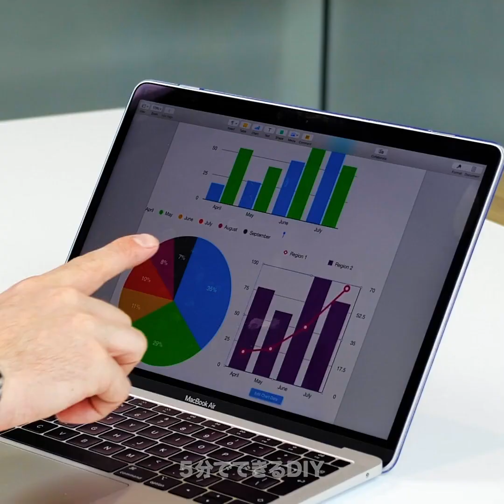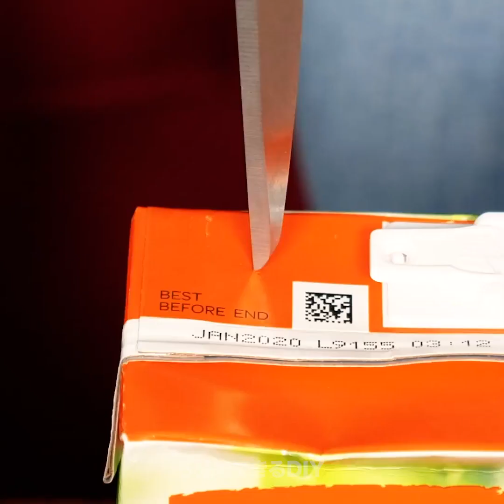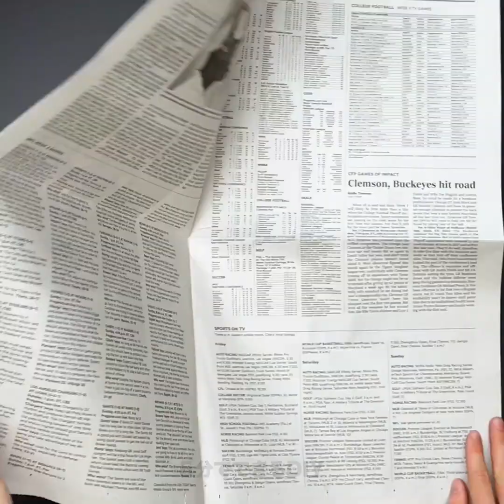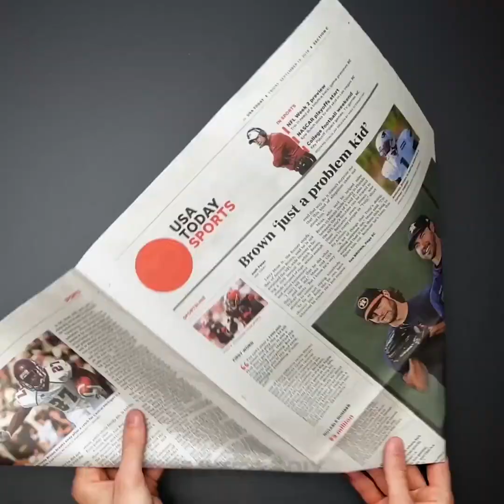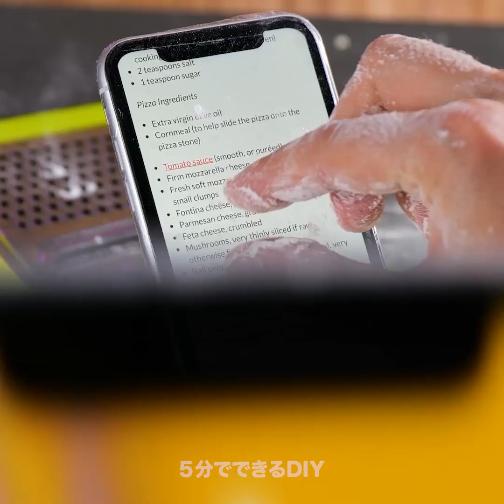毎日活用できる便利な掃除のライフハック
掃除をする準備をしてください。　今回は、楽しいハックを使って掃除をする方法をお教えします。　作業を効率的にするための整理整頓のアイデアや、DIYのプロジェクトを学んでみましょう！　さらに、家を清潔に保つためのいろんな秘訣にもチャレンジ！　キッチンやバスルームを、一年中きれいにするコツもご紹介します！　いろんなトリックを学んで、すぐに試してみましょう。

今日は、毎日使える掃除のライフハックにトライしてみましょう！　まずは平面を掃除するロボットの使い方をお見せします。　再充電するのをお忘れなく。　フライパンにこびりついた油を簡単に落とす方法にも挑戦！　ゲーミングチェアのホイールを掃除するアイデアも学んでみませんか？　さらに、子供たちが小さなおもちゃを散らかした場合の解決策も覚えておくと便利ですよ！

タイムスタンプ：
01:26 –ビューティーブレンダーの掃除の仕方
04:19 –ジュースの注ぎ方
08:02 –ほうきに埃が付かないようにする方法
11:08 –スポンジのアイデア
03:46 –スマートサイン
06:33 –折りたたみ式テーブル
08:54 –食べ物をこぼさないようにする方法